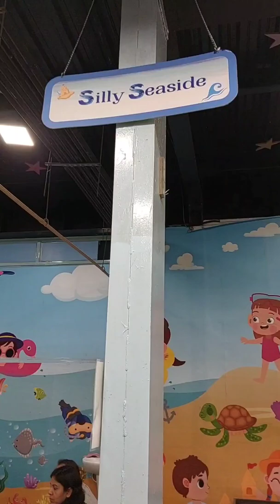Explore science with Fun@MAD labs, Bangalore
Are you or your kids in love with science?

Then MAD labs , Bangalore is a must place to visit..